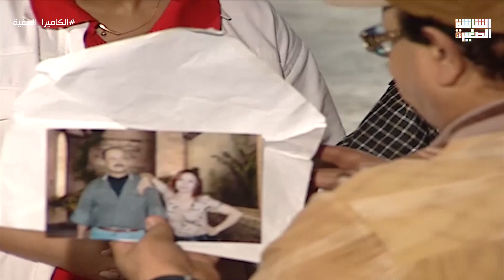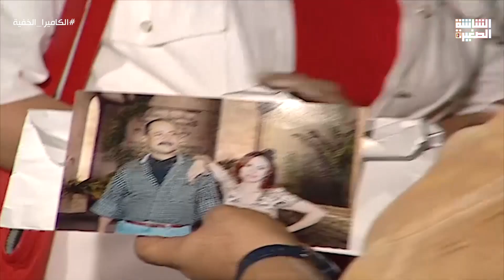أجمد ربع ساعة من الضحك الهستيرى مع إبراهيم نصر😂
برنامج الكاميرا الخفية هو مجموعة من المقالب التي يقع فيها الضيوف، ويقدمها الفنان إبراهيم نصر، ومن أبرز الشخصيات التي جسدها شخصية زكية زكريا.
ﺇﺧﺮاﺝ: رائد لبيب
ﺗﺄﻟﻴﻒ: شامخ الشندويلي
طاقم العمل: إبراهيم نصر